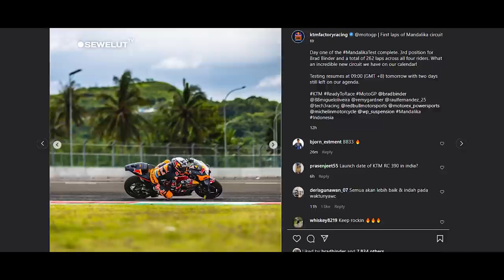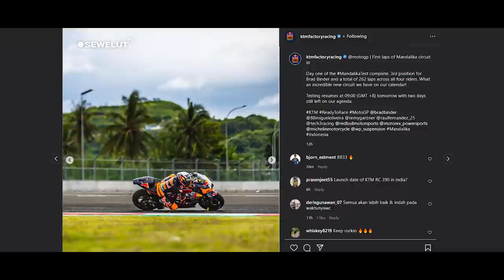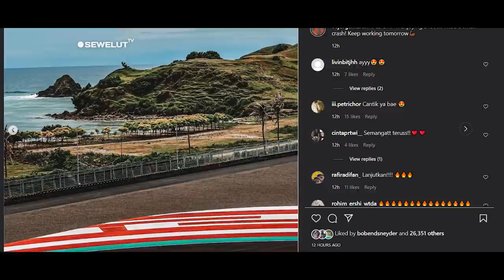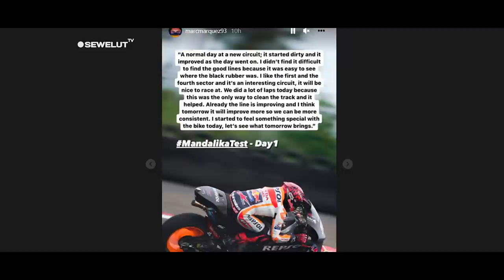SEMPAT ADA YANG KRITIK❗MANDALIKA MALAH DAPAT PUJIAN PEMBALAP DUNIA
Para pembalap tak henti-hentinya memberikan pujian terhadap keindahan Sirkut Mandalika.
Foto-foto mereka berada di atas kuda besi ditampilkan saat ikut tes pramusim MotoGP 2022 di hari pertama pada pagi hingga sore tadi, Jumat (11/2/2022).

KTM Red Bull dan Repsol Honda jadi tim pabrikan yang memuji pemandangan di Sirkuit Mandalika saat tes MotoGP Mandalika meskipun trek tersebut kotor akibat hujan semalaman.
Tes MotoGP Mandalika pada hari pertama, Jumat (11/2), mengalami masalah karena sirkuit yang kotor dan berdebu .

Kotornya Sirkuit Mandalika tersebut akibat hujan semalaman sehingga membawa debu dan tanah itu masuk ke lintasan.
Imbas dari sirkuit yang kotor, tes MotoGP Mandalika yang sudah berjalan lebih dari satu jam harus dihentikan guna dilakukan pembersihan.

Meski sudah dibersihkan, sejumlah pembalap seperti Fabio Quartararo, Pecco Bagnaia, dan Maverick Vinales dilaporkan belum puas, sehingga melaporkan masalah ini kepada Dorna Sports.

Di tengah persoalan serius berupa lintasan yang kotor, sejumlah tim MotoGP tetap memberikan pujian untuk suasana di sekitar Sirkuit Mandalika.

Tim pabrikan KTM mengunggah foto yang menampilkan keindahan pemandangan di sekitar Sirkuit Mandalika. Dalam foto itu terlihat pembalap Miguel Oliveira dengan latar belakang pemandangan lahit biru dan juga perbukitan di kawasan tersebut.